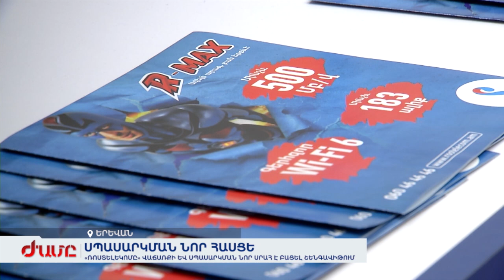«Ռոստելեկոմը» վաճառքի և սպասարկման նոր սրահ է բացել Շենգավիթում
«Ռոստելեկոմ»-ը վաճառքի և սպասարկման նոր սրահ է բացել Երևանի Շենգավիթ վարչական շրջանում: Նոր սրահի բացմամբ՝ «Ռոստելեկոմ»-ը ազդարարում է ցանցի ընդլայնումը Շենգավիթ համայնքում: